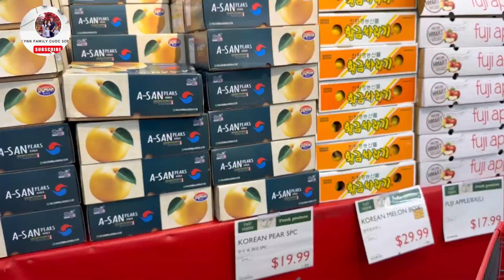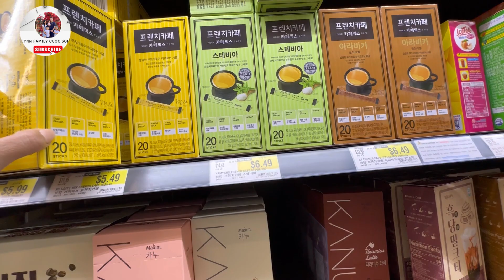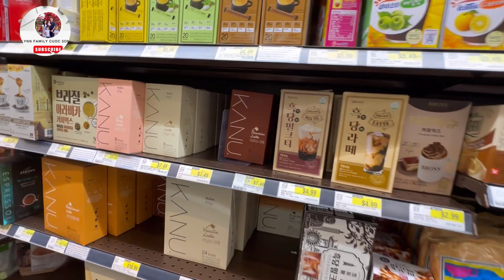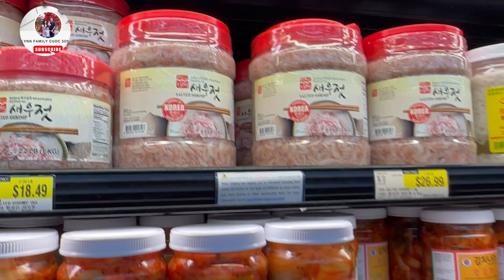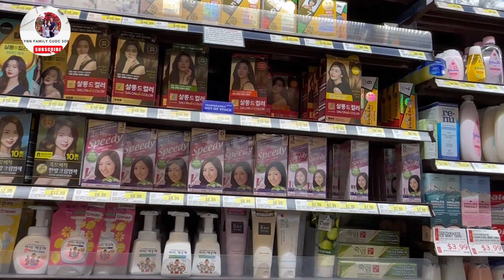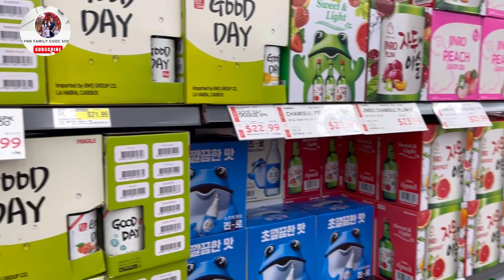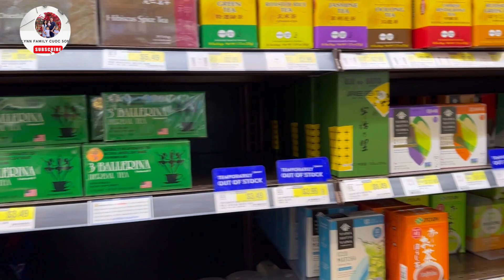CALIFORNIA | REVIEW CHỢ HMART MIỀN NAM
REVIEW CHỢ HMART MIỀN NAM CALIFORNIA